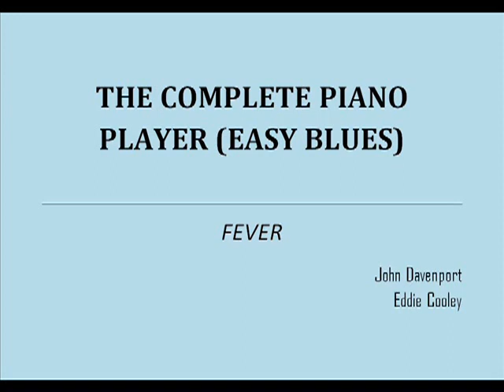Fever John Davenport & Eddie Cooley The Complete Piano Player Easy Blues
Lyrics:
Never  know how much I love you, never know how much I care. When you put your arms around me, I get a fever, that’s so hard to bear.
You give me fever when you kiss me, fever when you hold me tight. Fever! In the morning, fever all through the night.
Sun lights up the daytime, moon lights up the night. I light up when you call my name, and you know I’m gonna treat you right.
Ev’rybody’s got the fever, that is something you all know. Fever isn’t such a new thing, fever started long ago.